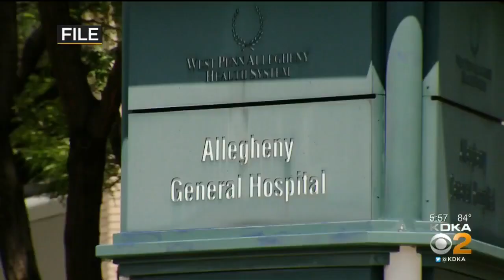Study: Neck Gaiters May Be Worse Than Not Wearing A Mask At All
A new study shows that neck gaiters are not only ineffective as protective masks, they could actually be worse than not wearing a mask at all; KDKA's Kristine Sorensen reports.